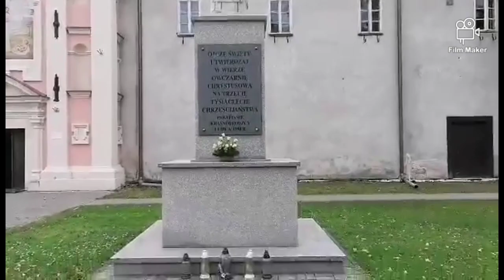Krasnobród - Sanktuarium - Dzwonienie Pogrzebowe.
Jak zawsze przed Pogrzebem i podczas Pogrzebu, odzywa się dzwon Pogrzebowy ( Mały ), Krasnobrodzkiego Sanktuarium.

( Dzwon podczas Pogrzebu dzwoni zawsze do puki aż nie dojdą w Procesji z Trumną na Cmentarz. )

Dzwon Pogrzebowy: Ton: D², waga: ~ 250 kg, wykonany w: Pracowni Ludwisarskiej Jana Felczyńskiego w Przemyślu.

PS: Wkrótce postaram się nagrać Nowy Dzwon z dzwonnicy :).

Pozdrawiam!